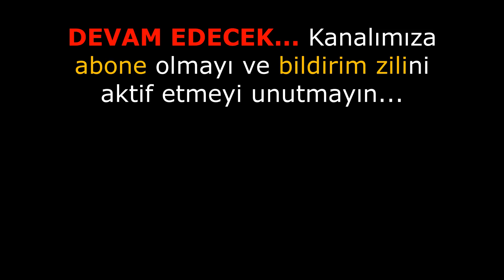HAKLI ÇIKMAKTAN USANDIM! Cübbeli Ahmet Hoca: Seçimden sonra...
Saadet Partisi Genel Başkanı Temel Karamollaoğlu, İran'ın Ankara Büyükelçisi Mohammad Farazmand'ın iftar davetine katıldı. Davette, diplomatik skandala neden olacak bir talepte bulunuldupu ortaya çıktı. Karamollaoğlu’nu “Kılıçdaroğlu’nu desteklemeniz çok önemli” diyen Farazmand’ın “Seçimlerden sonra beklentimiz Türkiye’nin Suriye’deki askeri varlığını geri çekmesi” dediği konuşuluyor.

Karabağ’ın işgalden kurtarıldığı 2020’deki savaşta Ermenistan’ı destekleyen Tahran yönetimi son iki yılda Azerbaycan’a karşı 4 askeri tatbikat düzenledi. İran Devrim Muhafızları Ordusu da Azerbaycan-Ermenistan sınırına askeri yığınak yaptı. Gözlemcilere göre özellikle askeri tatbikatlar, Türkiye’nin desteğinin kesilmesi durumunda İran’ın Azerbaycan’a saldırmayı göze aldığı mesajı taşıyor.

İŞTE BU HABERİ ALINTILAYAN CÜBBELİ AHMET HOCA, ATTIĞI TWEETTE "Öngörülerimin doğru çıkmasından usandım!" BAŞLIĞINI KULLANARAK uyardı.

Gelecekte bizi neler bekliyor, kehanetler Türkiye için ne diyor, İstanbul depremi ne zaman olacak, yeni teknolojiler hayatımızda neleri değiştirecek gibi soruların cevapları da kanalımızda...